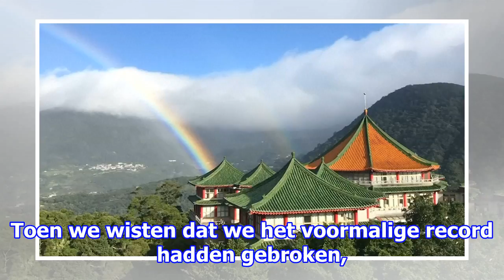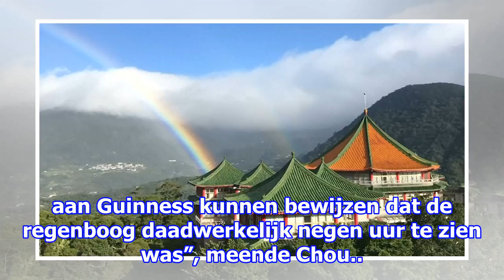Nooit eerder was een regenboog zo lang te zien: “geschenk van de hemel”